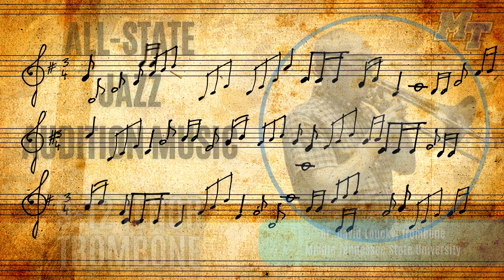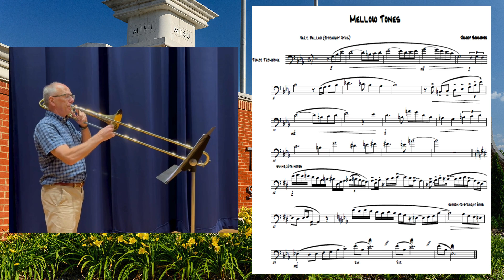2024 All-State Jazz: 9-12 Jazz Tenor Trombone - David Loucky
2024 All-State Jazz: 9-12 Jazz Tenor Trombone - David Loucky
Middle Tennessee State University School of Music
Edited by Chris Combest

Music scholarships for undergraduates are awarded on a competitive basis to outstanding musicians. Students must demonstrate musicianship and technique appropriate for study at a major university school of music. Scholarship awards are offered to those students that not only demonstrate a high level of musicianship, but also to those that show great musical potential and promise as an active and enthusiastic member of a fast growing department.